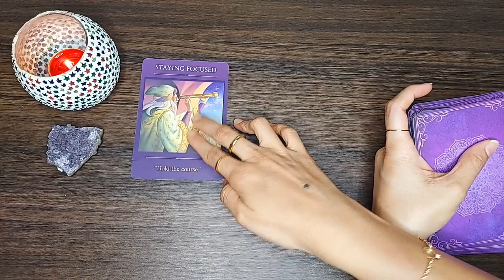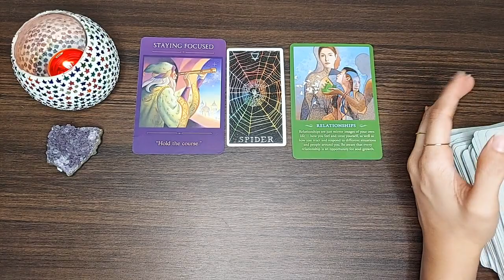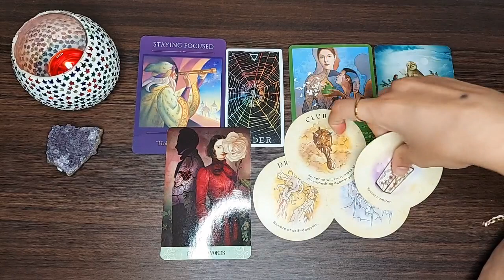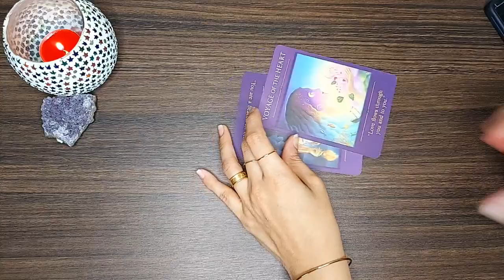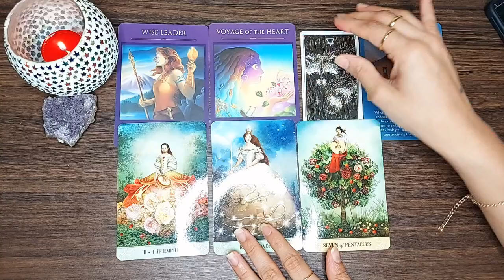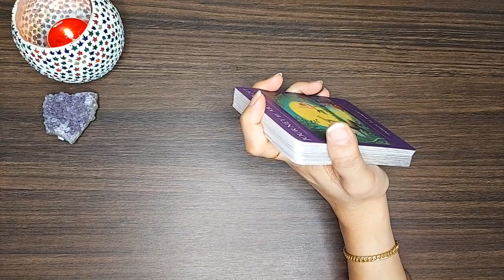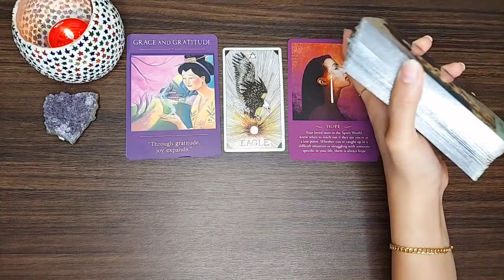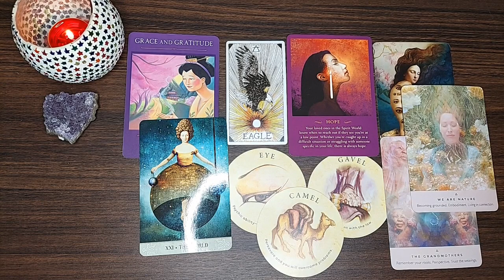YOU HARVEST SEASON IS COMING SOON 🐝 PICK A CARD ❤️‍🔥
Time stamps 🕛

Intro : 0:00

Pile 1: 0:31

Pile 2: 24:10

Pile 3: 48:15

Decks used in this reading:

Tea leaf oracle cards

Rose oracle

The spirit messages